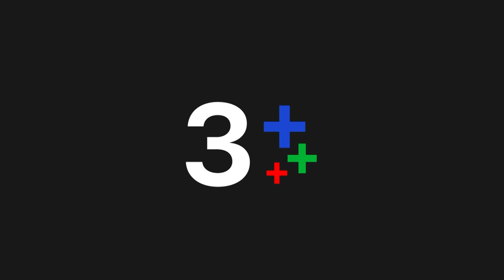เกมล่าทรชน EP.5 คืนนี้ 20.30 น. | CH3Plus